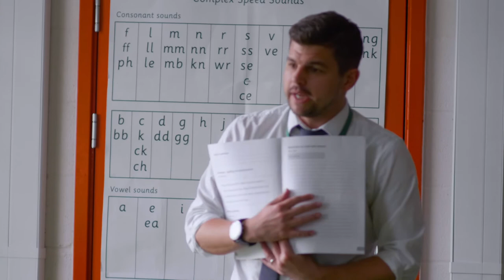Working at Deptford Green School.....